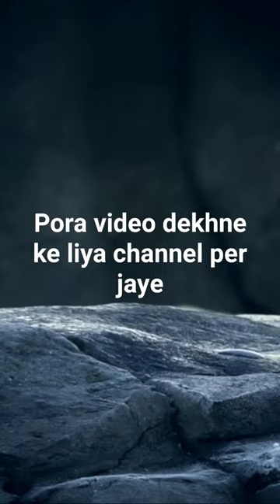Polar bear के बारे में रोचक तथ्य | polar bear ke bare mai jankari | polar bear ke bare mai jane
your quary
about polar bear
about polar bear in english
about polar bear in hindi
about polar bangla movie
about polar bears for kindergarten
about polar bear in tamil
about polar bear in kannada
about polar bears facts
about polar bear in bangla
polarity of bonds class 11
polar bear ke bare mai jane
polar bear ke bare mein jankari
polar bear ke bare mein 5 line
polar bear ke bare mein 10 line
polar bear ke bacche
polar bear ke bare mein bataiye
polar bear ke bare mein batao
aaj ka polar bear
polar bear